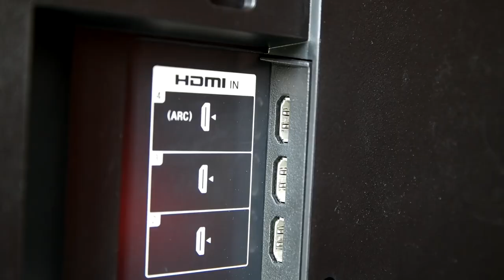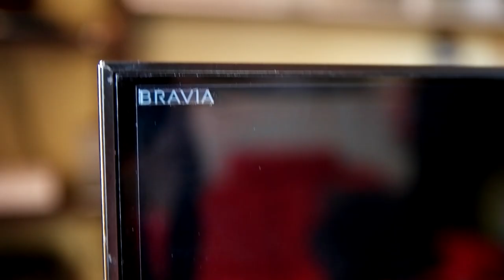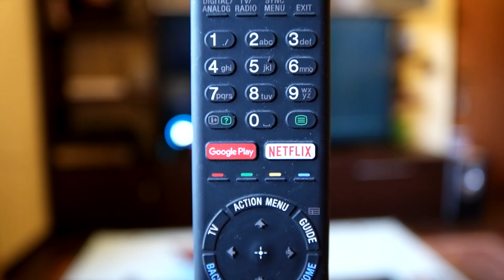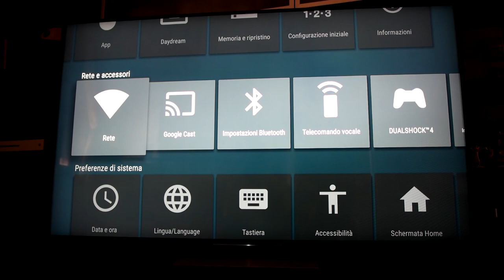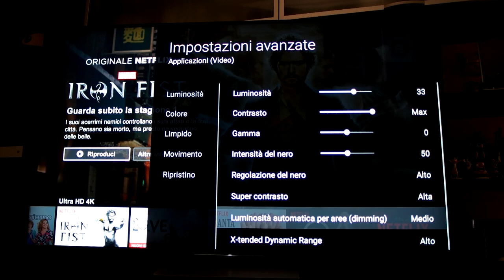📺 Sony Bravia XD93 da 65": la nostra recensione! 📺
Abbiamo provato a recensire per la prima volta un gigantesco TV da 65": per l'esattezza un Sony Bravia XD93 in 4K e supporto HDR dotato di Android TV. Guardate come ce la siamo cavata!